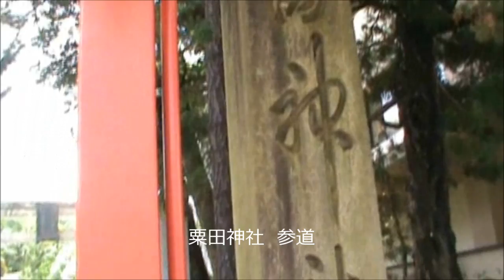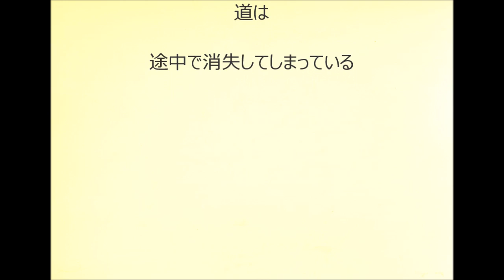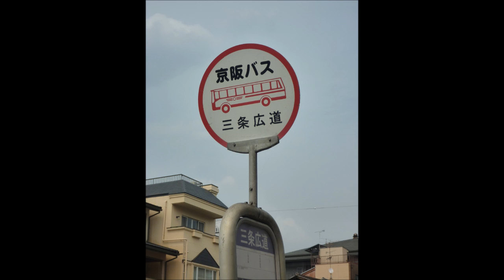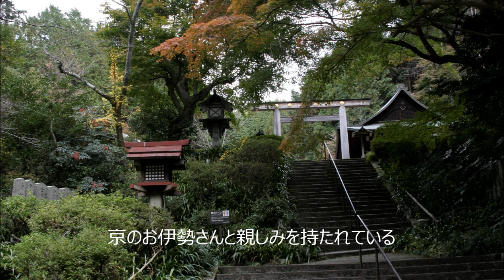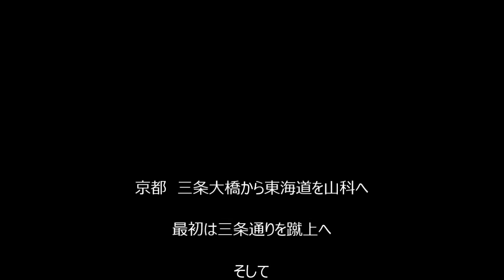旧道遊歩 東海道 京都三条から山科へ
三条大橋から蹴上げ、山科への道　意外と知られていない旧東海道を行く
三条大橋を渡り、途中でむかしの街道を蹴上まで行く。道は蹴上手前で消失してしまっている　なぜ？